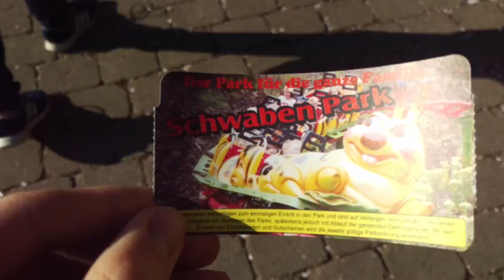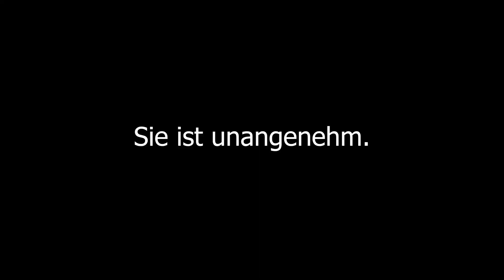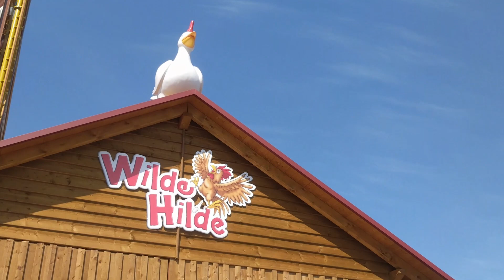Achterbahn fahren ohne Ende + Wilde Hilde Testen - Schwaben Park / VLOG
Hallo.

Outro: Russian Village Boys - Instababe